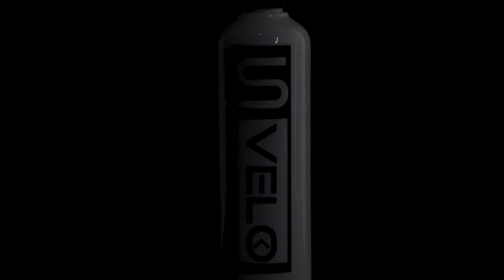S Velo Teaser Video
This is a experimental Teaser Video for one of our friend S-Velo a all in one bicycle care solution!
This is a must try!